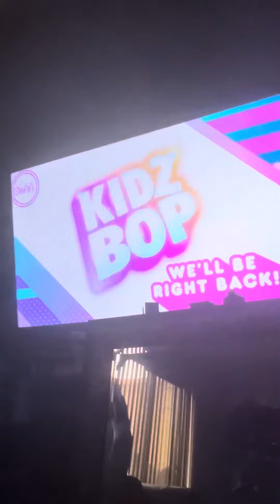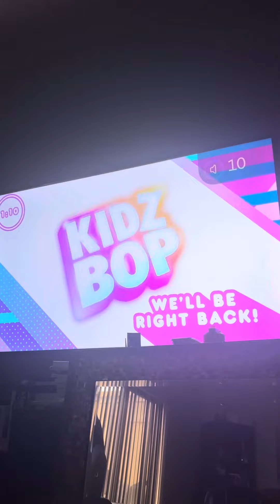Kidz bop tv we’ll be right back bumper but it’s in reversed 6